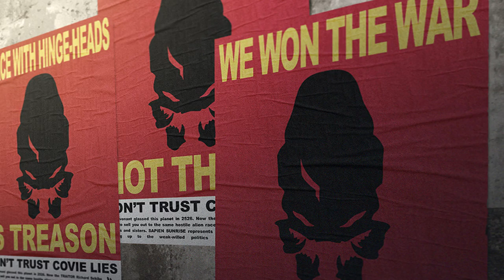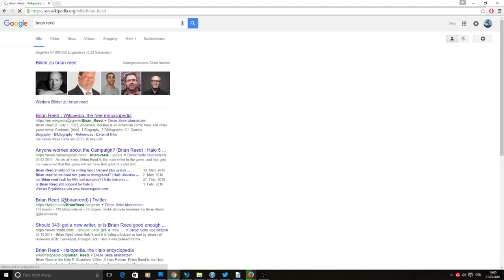Über die Story von Halo 5 | Silas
In diesem Video erzähle ich näheres zu meiner Meinung über die Story von Halo 5. Ich hinterfrage warum manche Dinge gemacht wurden wie sie eben gemacht wurden und warum 343 bestimmte Entscheidungen getroffen hat. Eure Meinung ist gerne gehört, schreibt mir gerne einen Kommentar.

► Syco bei Snapchat:
silas_sylas

Eure Meinung interessiert uns:

Danke!